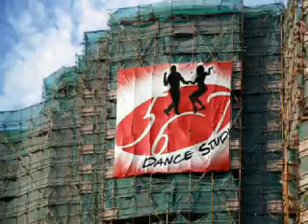5,6,7 Dance Studio; Merengue en TV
5,6,7 Dance Studio dando clase en TV, programa Viva La mañna, merengue, buen ejercico cardiovascular.